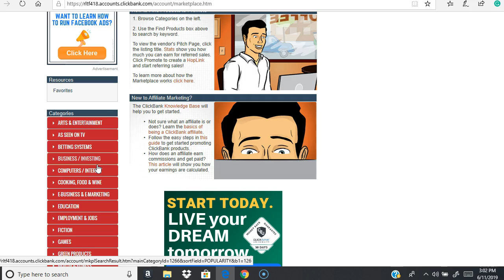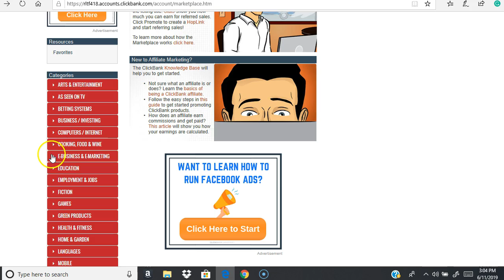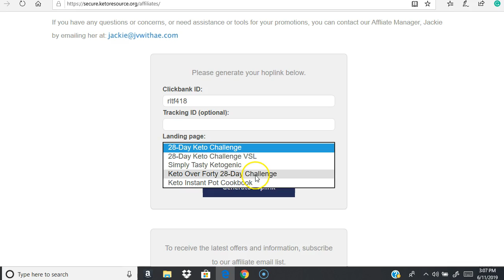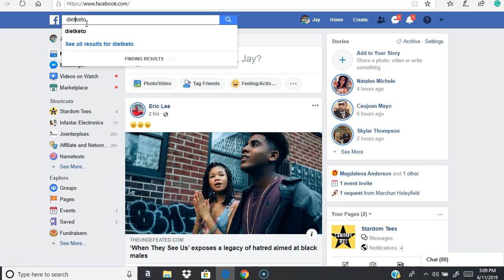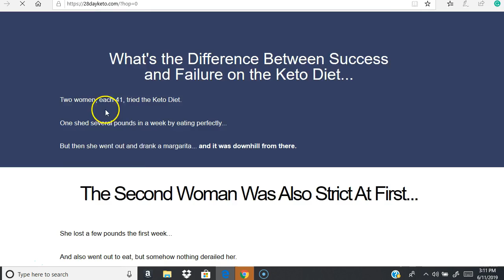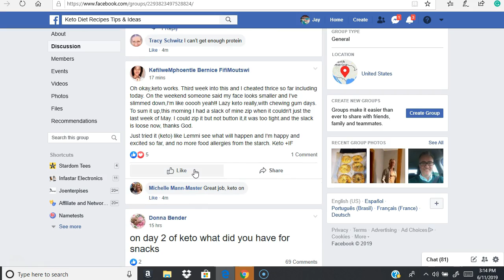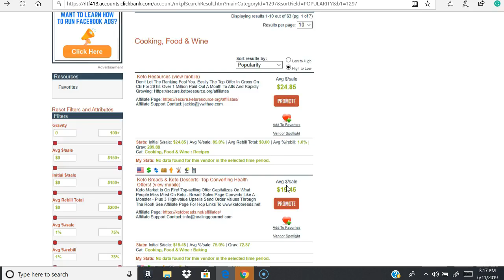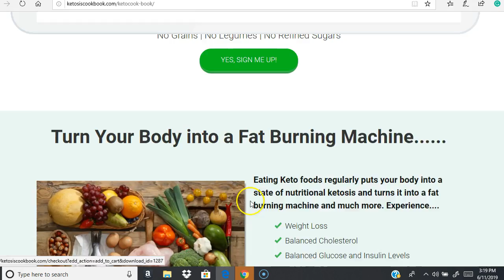How to use ClickBank 2019 to find winning products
This shows you the digital platform of ClickBank, and how to use it to find winning products. Also shows how to market it using Facebook groups.